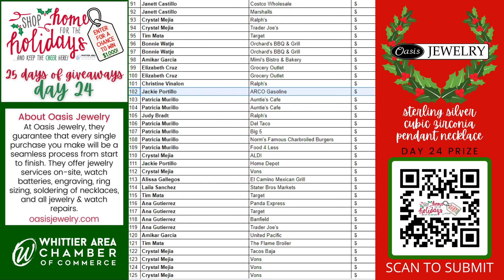Day 24 - 25 Days of Giveaways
🎁🧾 Did you win a Sterling Silver Cubic Zirconium Pendant Necklace donated by Oasis Jewelry? Watch to find out!